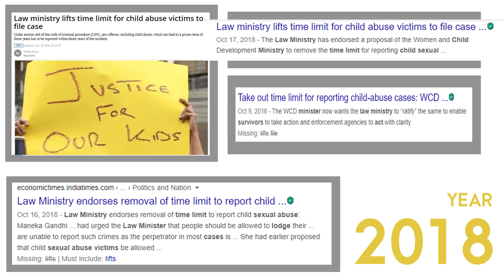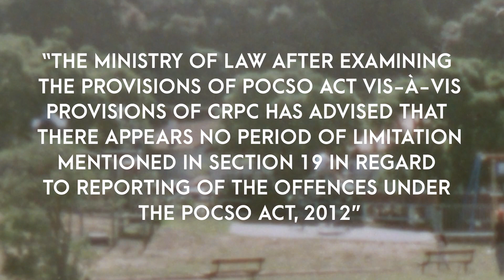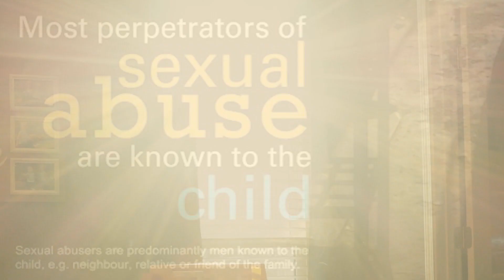POCSO case kitne din mai file karein | Child Sexual Abuse laws in India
Law ministry lifts time limit for child abuse victims to file case
Any victim, at any age, can complain the sexual abuse faced by him/her as a child

Credits – All the images/pictures/video clips and music used in the video belong to the respected owners. This is solely for awareness and is not an educational material. I have tried level best to keep maximum accuracy, however, please confirm from relevant sources for maximum accuracy